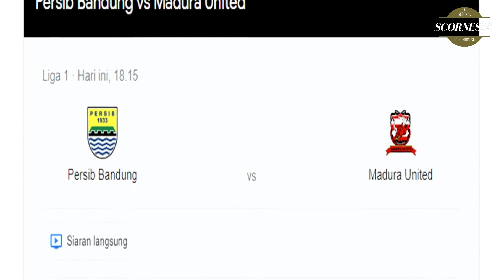🔴HIGHLIGHTS - PERSIB BANDUNG VS MADURA UNITED: Bri liga 1 indonesia di Indosiar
Ya gaes PERSIB BANDUNG vs MADURA UNITED, Liga 1 Indonesia 2021/2022, siaran langsung Indosiar, hari ini sabtu, 13 Maret 2022. Jika kalian membaca berita ini sekitar pukul 18.15 WIB, artinya pertandingan sedang berlangsung.
Pertandingan Liga 1 hari ini akan mempertemukan antara PERSIB BANDUNG vs MADURA UNITED. Laga ini akan berlangsung di di Stadion Gelora Ngurah Rai, Bali, pada sore nanti.

Persib sedang bersaing ketat dengan Bali United dalam perburuan gelar juara Liga 1 musim ini. Pasalnya, pasukan Robert Alberts hanya terpaut tiga poin.

Jika bisa mengalahkan Madura United, mereka bisa menyamai torehan poin Bali United walau mungkin untuk sementara. Hanya saja ini bukan perkara mudah.
Persib punya modal bagus berupa tiga kemenangan beruntun, dimana korban teranyarnya adalah Arema FC yang dihajar 2-1. Disisi lain, Madura United sedang terseok-seok karena telah melewati empat laga terbarunya tanpa hasil positif, yakni tiga imbang dan satu kalah.
Tapi, perlu diingat, Madura United lebih dominan jika dilihat dari rekor pertemuan. Saat bentrok pada 4 Desember 2021, Persib memang bisa menang 1-0.

Hanya saja, pada empat perjumpaan sebelumnya dengan Persib, Madura United mencatat tiga menang dan satu imbang. Dengan kata lain, sulit memprediski siapa yang bakal merebut tiga poin.